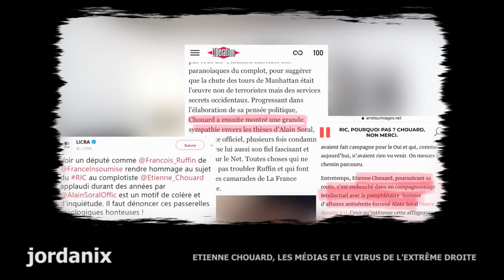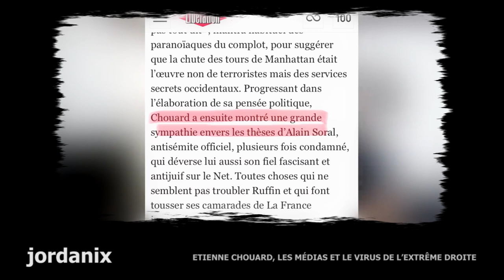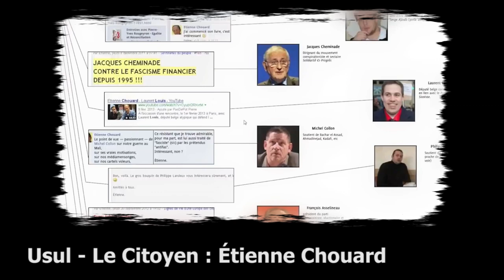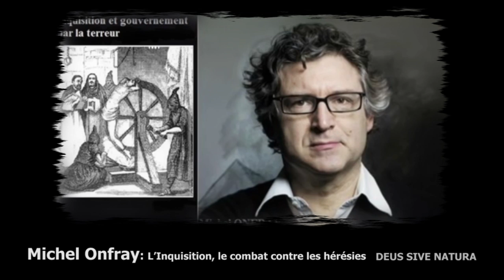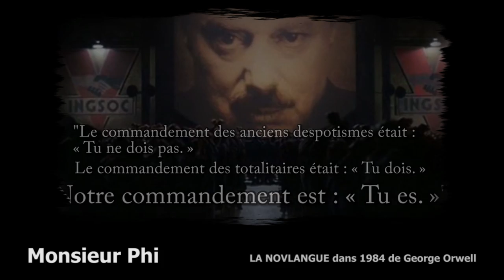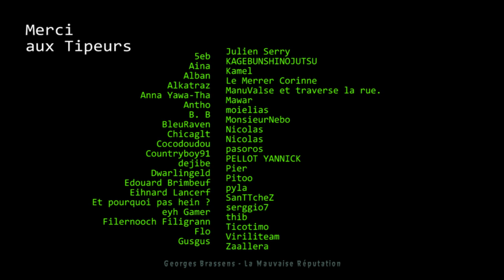[ZAP] ÉTIENNE CHOUARD : INFRÉQUENTABLE ? - 2/3 (UnderZap #32)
SOURCES

Conférence de presse de Nicolas Sarkozy, le 8 janvier 2008